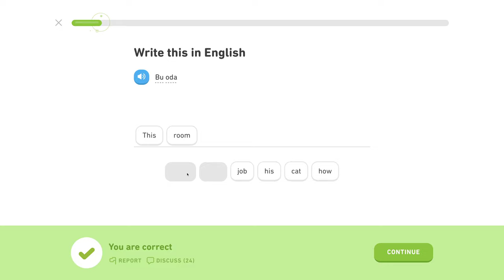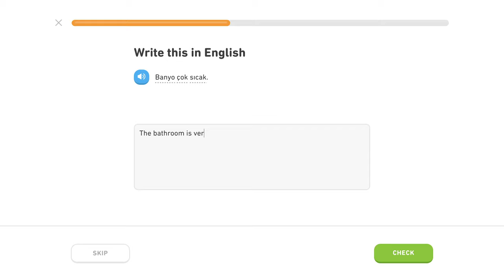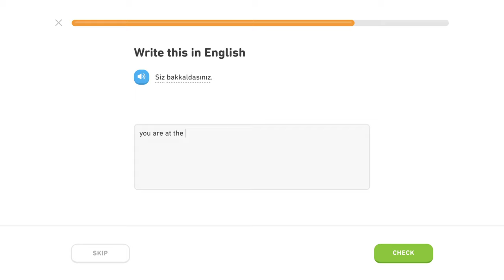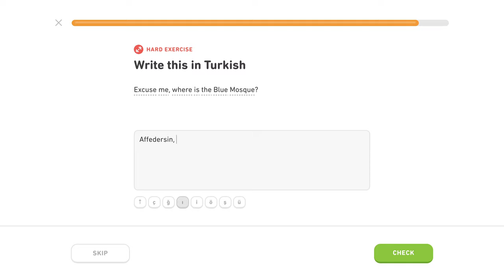🇹🇷 Lokál - Level 2/5, lekcia 1/6 - Turecky s Yetim